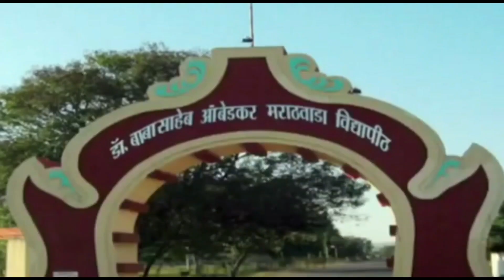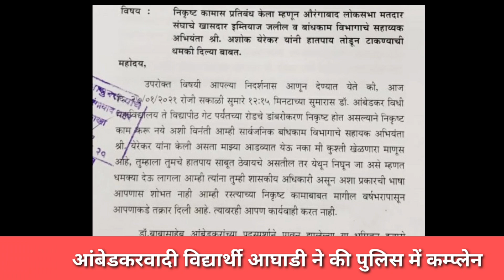What is the matter of dispute over road construction ?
aurangabad ke nagsenvan me sadak nirman par vivad#
औरंगाबाद के नागसेनवन में सड़क निर्माण पर विवाद#